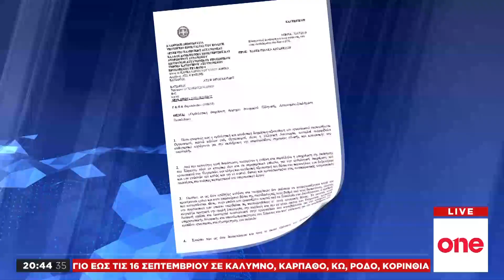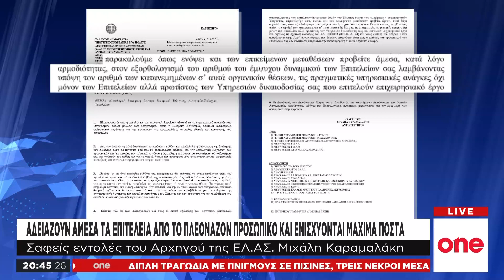ΕΛ.ΑΣ.: Αδειάζουν τα επιτελεία από το πλεονάζον προσωπικό – ενισχύονται μάχιμα πόστα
Σε σαφείς και αυστηρές συστάσεις προς τους διοικητές των αστυνομικών διευθύνσεων προχώρησε ο αρχηγός της ΕΛΑΣ. Σε σχετικό έγγραφο, αναφέρεται πως υπάρχει άνιση κατανομή δυνάμεων και σημειώνεται πως στα επιτελεία υπηρετούν περισσότεροι αστυνομικοί από όσους προβλέπονται στις οργανικές θέσεις. Πάμε στον Θάνο Σωτήρη που έχει τις λεπτομέρειες.